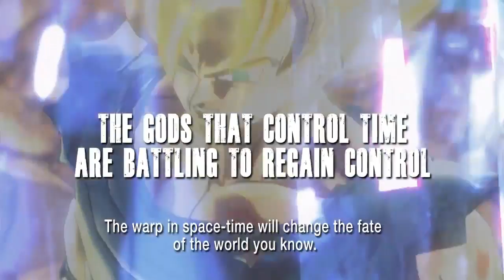DRAGON BALL XENOVERSE - Coming to PC [Steam]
Dragon Ball Xenoverse is also launching on Steam!!!
Ever heard of Mira, Towa, TokiToki and Supreme Kai of Time? All of those new characters will have a major importance in DRAGON BALL XENOVERSE, out Early 2015 on PS3, PS4, X360, XB1 and Steam.